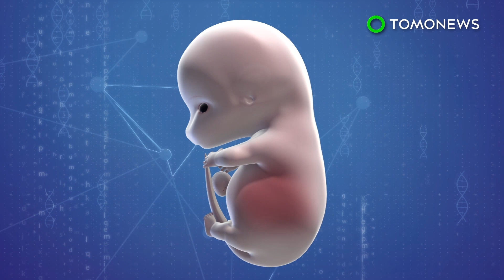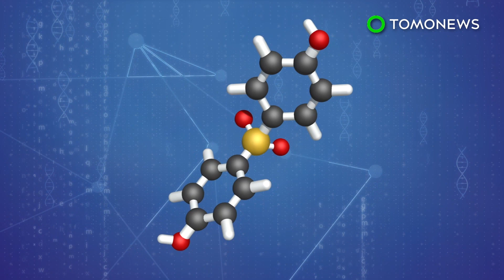US Dumping 5 Times More Plastic than Previously Thought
WOODS HOLE, MASSACHUSETTS — America’s contribution to the plastic trash crisis in the world’s oceans is up to five times worse than previously thought.

A follow-up study published recently in Science Advances comes as a sequel to 2015 research, which had given a rough estimate of the waste contribution by the US.

The new study has now revealed that Americans contributed between 1.1 and 2.2 million metric tons of plastic to the oceans in 2016. This is five times more than the lowest estimates from 2015.

The study has revealed that Americans are using more plastic than ever before, and the data included American waste exports that were not accounted for in their previous studies.

About 88% of the country’s waste exports goes to countries with poor recycling infrastructure.

Recent developments have shown that much of the plastic waste that is exported does not go through recycling systems and ends up in the oceans.